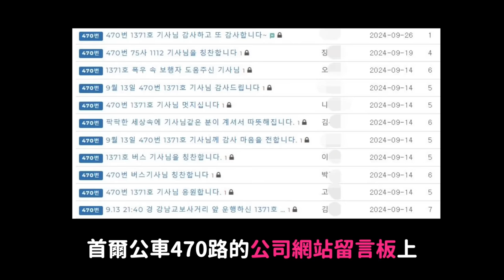雨中丟下方向盤衝出去的司機 感動韓網｜DenQ